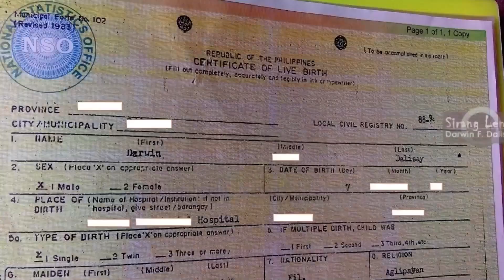Serbisyong Damang DAHma 2022 EP. 02 | Usapang Sibil